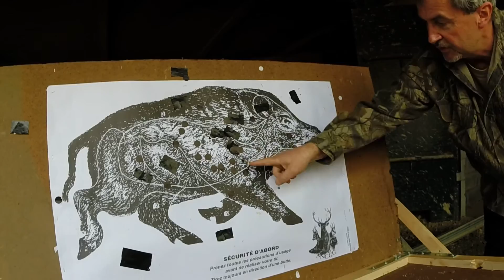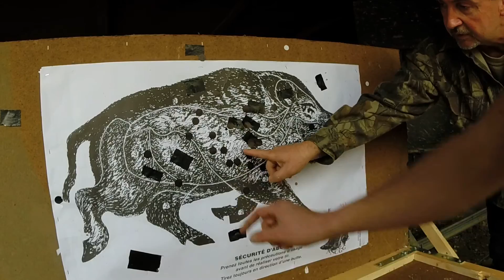sanglier courant à Mont 11/03/2017 : thomas fait un 25/25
sanglier courant à mont 2017 : Thomas fait un 25/25 bravo !!!